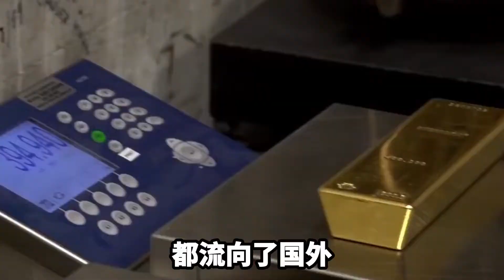全世界最贵陨石坑，明明埋藏千吨黄金，为何不能挖出来？